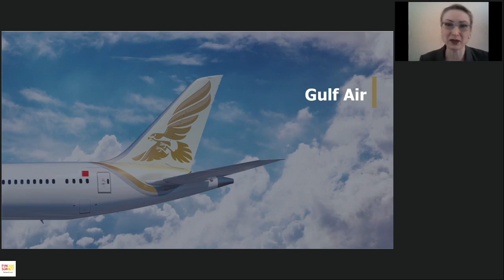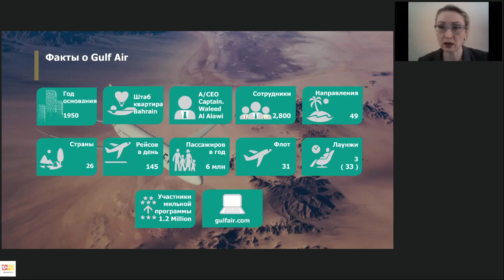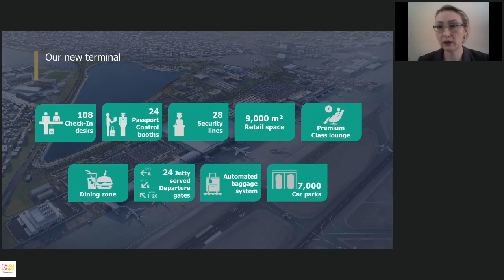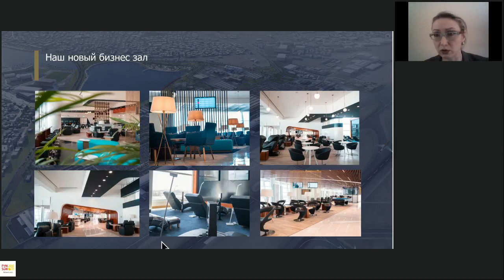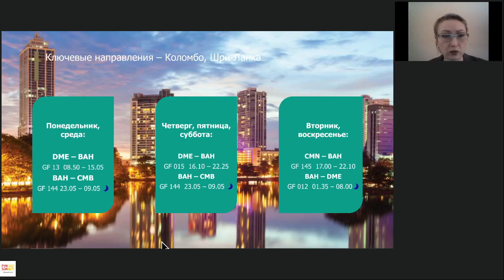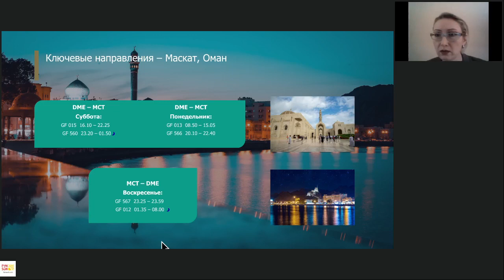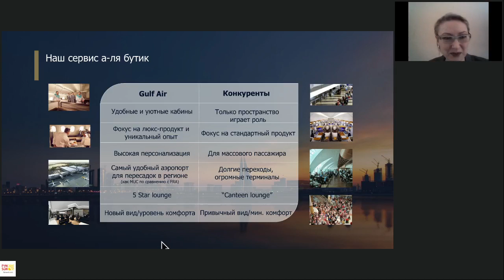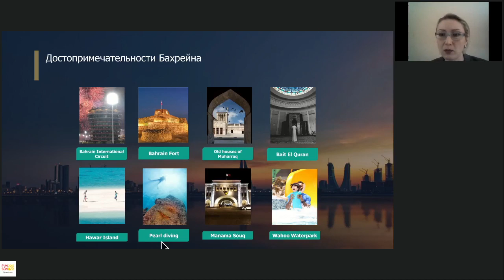Бахрейн авиакомпания Gulf Air